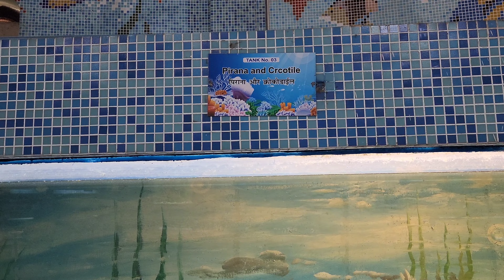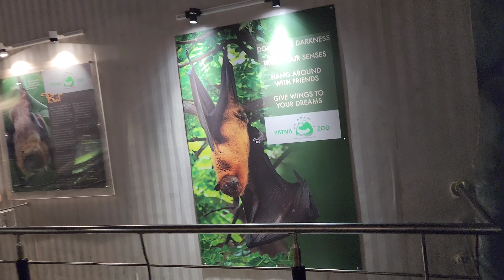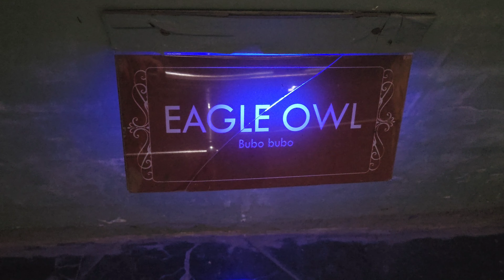Patna zoo mein pehli baar 😮♥️|VLOGS